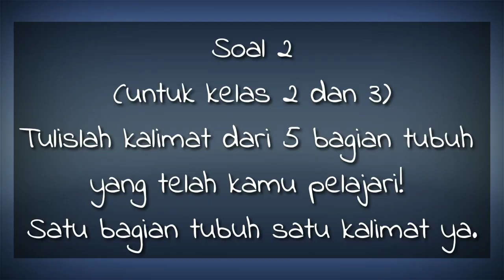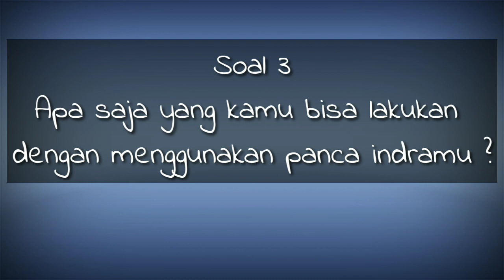Soal dan Jawaban tentang Tubuhku